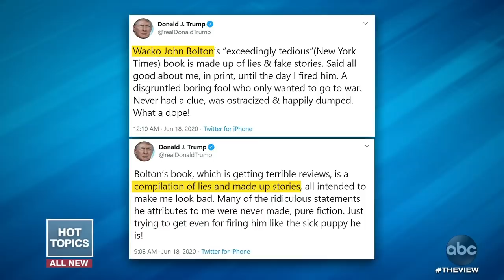Martha Raddatz Breaks Down Her John Bolton Interview | The View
The ABC News chief global affairs correspondent joins “The View” to share what Bolton told her about the president.